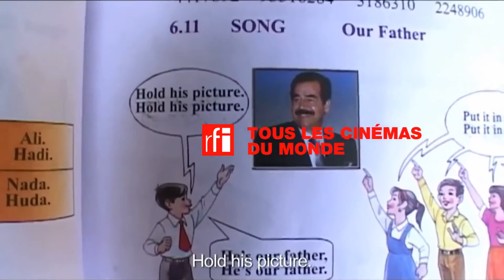« Homeland : Irak, année zéro », un avant-goût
Ce week-end, Tous les cinémas du Monde vous emmène à la rencontre de Abbas Fahdel, à l’occasion de la sortie de son film « Homeland : Irak, année zéro », un documentaire-fleuve époustouflant sur la vie d’une famille irakienne avant la guerre puis après, sous l’occupation américaine, en 2003.